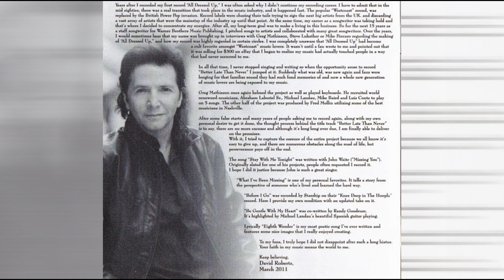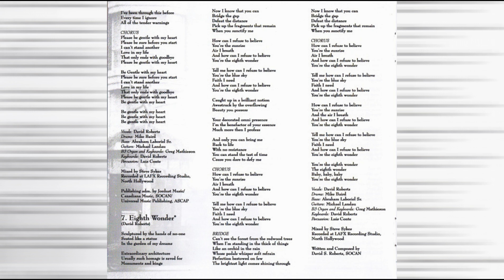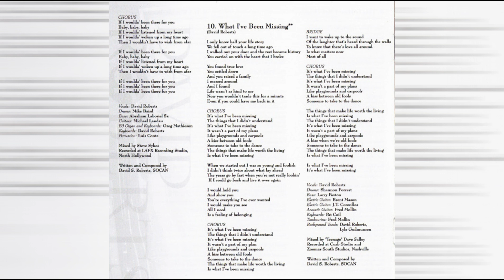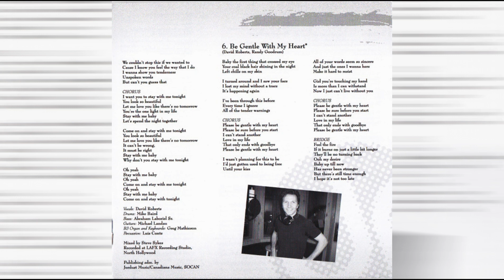David Roberts - What I've Been Missing